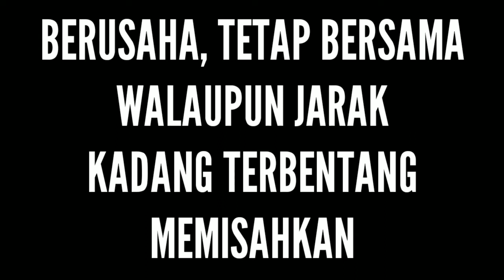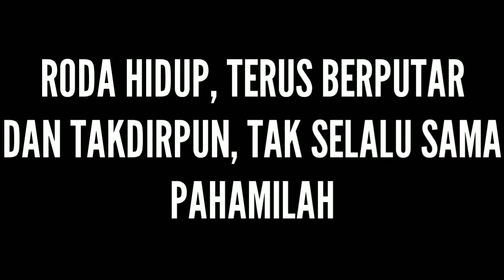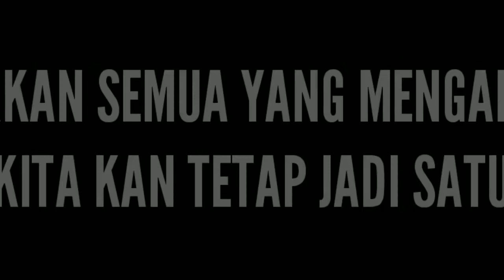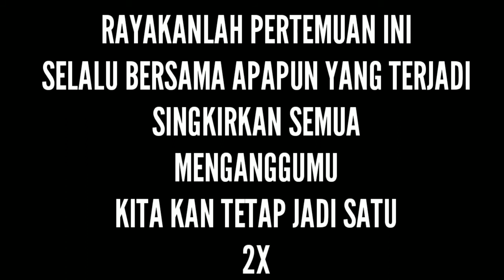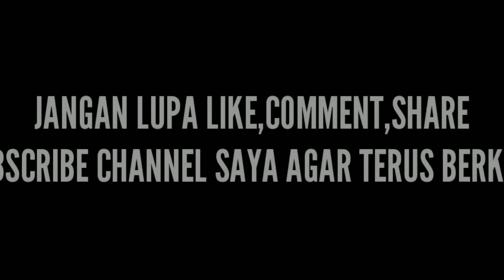Satu Jiwa ~ Chants Persis Solo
Chants ini dinyanyikan pada saat klub asal Solo ini bertanding, tepat nya pada awal sebelum laga akan dimulai, dan suporter Persis Solo pun langsung mengikuti anthem tersebut.

Lagu ini dibawakan oleh The Working Class Symponhy

Lirik:

Disini semua berawal
Disini kita berbagi kesenangan
Berusaha tetap bersama
Walaupun jarak kadang terbentang memisahkan

Reff :
Rayakanlah pertemuan ini
Selalu bersama apapun yang terjadi
Singkirkan semua yang mengganggumu
Kitakan tetap jadi satu

Roda hidup terus berputar
Dan takdirpun tak selalu sama…pahamilah
Namun hasrat tuk tetap bersama
Menjadi semangat yang membuat kita semakin kuat
2X

Jika kalian suka dengan video ini klik Like
Jika kalian merasa video ini kurang menarik tulis komentar di kolom Comment
Jika kalian merasa video ini pantas untuk dibagikan klik Share

Stay Calm and Happiness!!